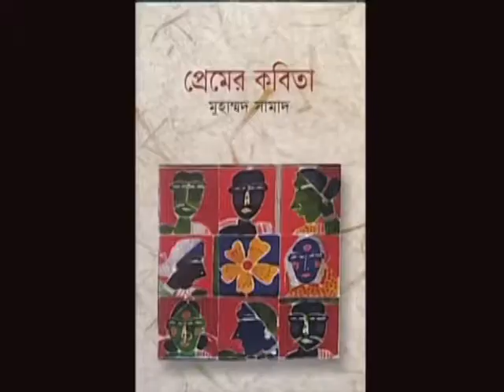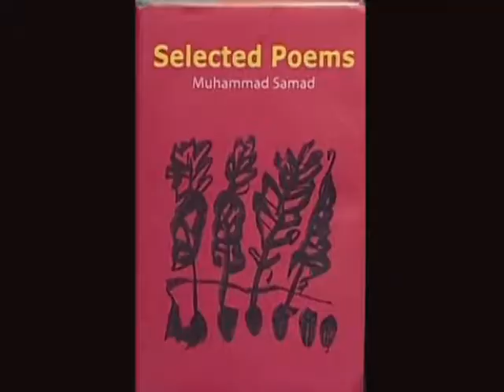Muhammad Samad BTV Interview by Dr Shihab Shahriar Part 2